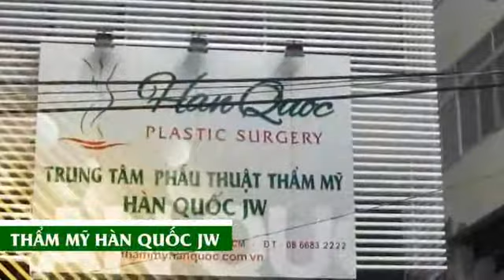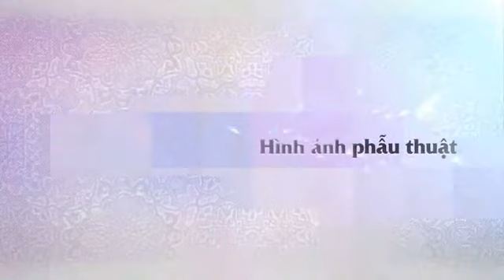Nâng mũi S line bằng sụn tự thân|Nâng mũi s line ở đâu đẹp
Nâng mũi s line sụn tự thân hoàn toàn là giả pháp tốt nhất cho các trường hợp đầu mũi ngắn, da mũi mỏng hoặc mũi đã phẫu thuật trước đó nhưng bọ bóng đỏ lộ sóng.
Bệnh viện thẩm mỹ JW đi đầu kỹ thuật nâng mũi s line công nghệ mới nhất hiện nay, thực hiện bởi chuyên gia nâng mũi NCS,BS.nguyễn Phan Tú Dung, là bác sĩ đầu tiên thực hiện nâng mũi sline.